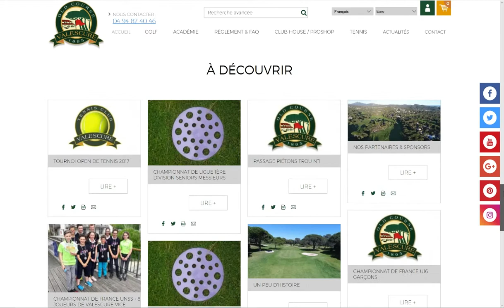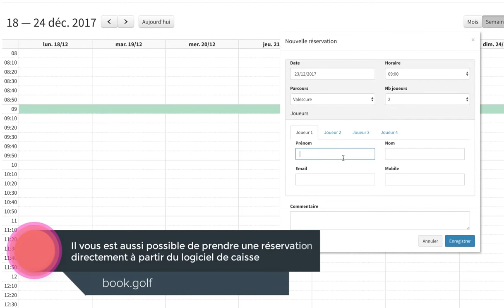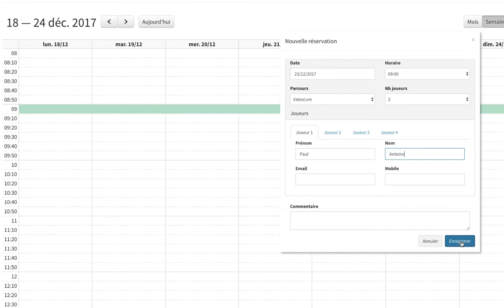Book.Golf - Logiciel de réservation et de caisse (FR)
Bénéficiez d'un logiciel de caisse couplé à un système de réservation de départ. Sans installation, il est accessible via un simple navigateur internet. Les paiements se font directement sur le compte bancaire du golf, sans aucune commission. Il peut être utilisé seul ou avec un site e-commerce.